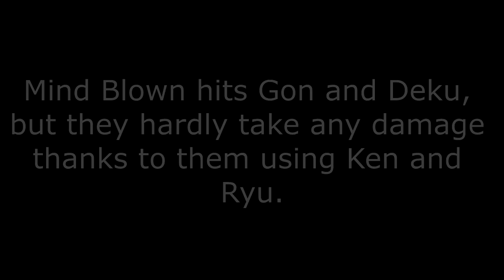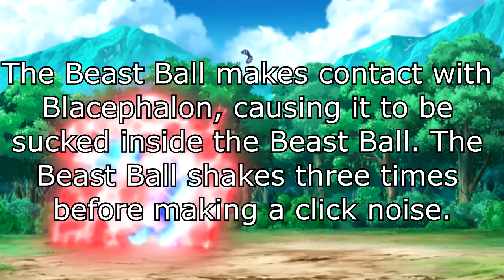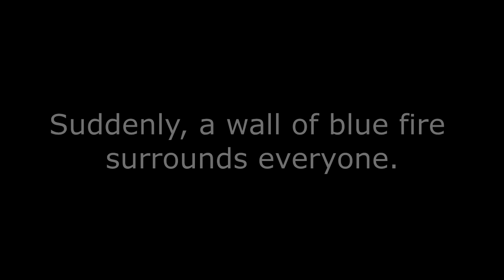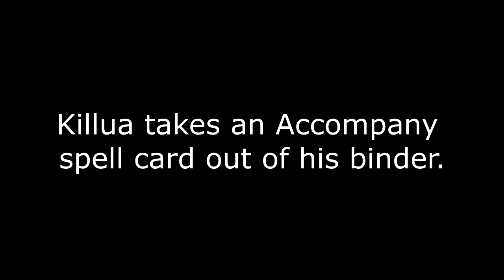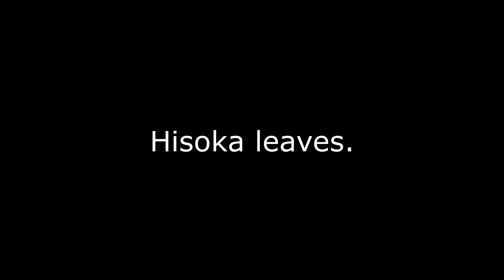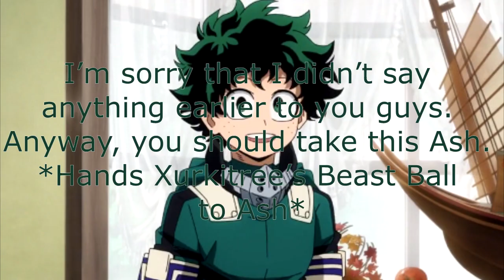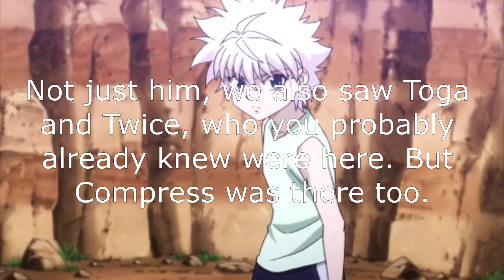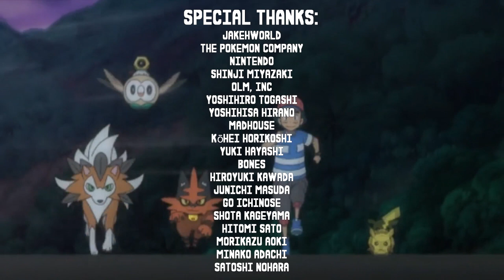Pokemon World Adventures - Season 2 Episode 13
Pokemon World Adventures Episode 42:
Gon and Deku learn how to efficiently use their Nen in combat. Meanwhile, Ash, Pikachu, Rotom and Killua get ambushed by some familiar faces, who want to kill Ash.